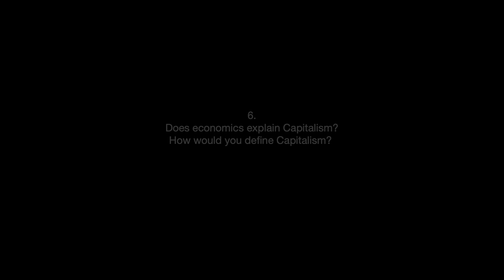Branko Milanović - Economics & Capitalism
6. Does economics explain Capitalism? How would you define Capitalism?

0:00 - Intro
0:18 - Start interview

Branko Milanović is a senior scholar at the Stone Center on Socio-economic Inequality. Professor Milanovic obtained his Ph.D. in economics (1987) from the University of Belgrade with a dissertation on income inequality in Yugoslavia. He served as lead economist in the World Bank’s Research Department for almost 20 years, leaving to write his book on global income inequality, Worlds Apart (2005). He was a senior associate at the Carnegie Endowment for International Peace in Washington (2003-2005) and has held teaching appointments at the University of Maryland (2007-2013) and at the Paul H. Nitze School of Advanced International Studies at Johns Hopkins University (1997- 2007). He was a visiting scholar at All Souls College in Oxford, and Universidad Carlos III in Madrid (2010-11). Professor Milanovic’s main area of work is income inequality, in individual countries and globally, including in preindustrial societies. He has published articles in Economic Journal, Review of Economics and Statistics, Journal of Economic Literature, Journal of Development Economics, and Journal of Political Philosophy, among others. His book The Haves and the Have-nots (2011) was selected by The Globalist as the 2011 Book of the Year. Global Inequality (2016) was awarded the Bruno Kreisky Prize for the best political book of 2016 and the Hans Matthöfer Prize in 2018, and was translated into 16 languages. It addresses economic and political effects of globalization and introduces the concept of successive “Kuznets waves” of inequality. In March 2018, Milanovic was awarded (jointly with Mariana Mazzucato) the 2018 Leontief Prize for Advancing the Frontiers of Economic Knowledge. His new book Capitalism, Alone was published in September 2019.

Interview by Fabio Dondero and William Hynes

Music: J.S. Bach, Prelude No. 24 in B minor from The Well-Tempered Clavier. Kimiko Ishizaka, piano